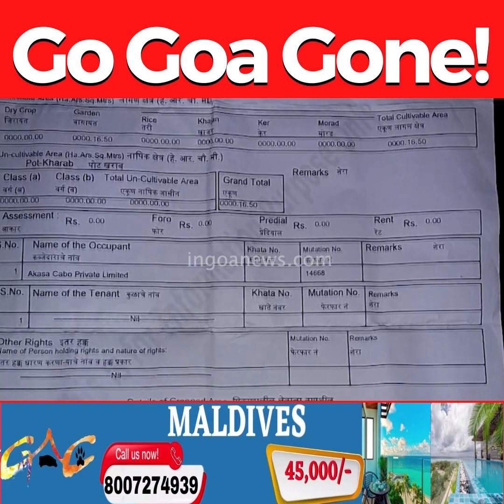Go Goa Gone! After Anjuna now alleged illegal construction on famous Cabo de Rama beach!